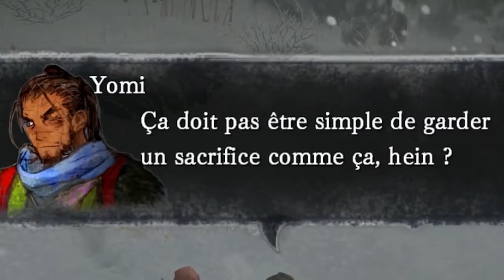I am Setsuna : Trailer Nintendo Switch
Un nouveau trailer du jeu I am setsuna fait son apparition pour sa sortie tant attendue sur la Nintendo Switch. Il sera en telechargement sur Switch dès le 3 mars.